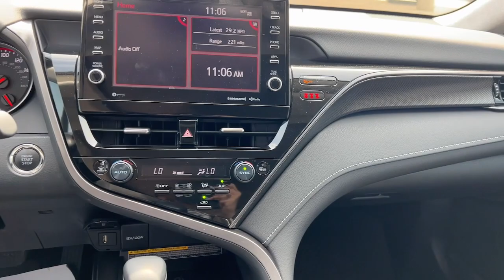2021 Toyota Camry Granbury, Fort Worth, TX MU602385H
EXT_COLOR] Used 2021 Toyota Camry XSE available in Granbury, Texas at Shottenkirk Hyundai. Servicing the Fort Worth, TX area.

Shottenkirk Hyundai
4960 East Highway 377

Wheels: 8.0J x 19 Black Machined-Finish Alloy,Multi-Stage Heated Front Bucket Seats,Perforated Leather Seat Trim,Radio: AM/FM/HD Audio Plus,4-Wheel Disc Brakes,6 Speakers,Air Conditioning,Electronic Stability Control,Front Bucket Seats,Front Center Armrest,Spoiler,Tachometer,ABS brakes,Alloy wheels,Automatic temperature control,Brake assist,Bumpers: body-color,Delay-off headlights,Driver door bin,Driver vanity mirror,Dual front impact airbags,Dual front side impact airbags,Four wheel independent suspension,Front anti-roll bar,Front dual zone A/C,Front reading lights,Fully automatic headlights,Garage door transmitter: HomeLink,Heated door mirrors,Heated front seats,Illuminated entry,Knee airbag,Low tire pressure warning,Occupant sensing airbag,Outside temperature display,Overhead airbag,Overhead console,Panic alarm,Passenger door bin,Passenger vanity mirror,Power door mirrors,Power driver seat,Power passenger seat,Power steering,Power windows,Radio data system,Rear anti-roll bar,Rear reading lights,Rear seat center armrest,Rear side impact airbag,Rear window defroster,Remote keyless entry,Security system,Speed control,Speed-sensing steering,Split folding rear seat,Steering wheel mounted audio controls,Telescoping steering wheel,Tilt steering wheel,Traction control,Trip computer,Turn signal indicator mirrors,Variably intermittent wipers,Auto-dimming Rear-View mirror,Wheel size: 19,AM/FM radio: SiriusXM,Exterior Parking Camera Rear,Auto High-beam Headlights,Emergency communication system: Safety Connect with 1-year trial,Apple CarPlay/Android Auto